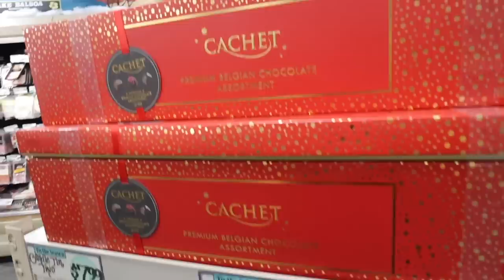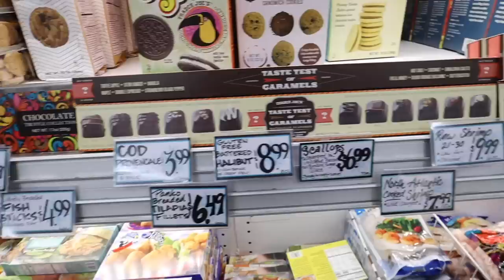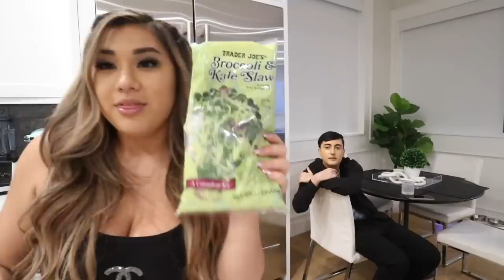ORGANIZING MY FRIDGE + holiday grocery shopping!! Vlogmas Day 10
check out cuul apparel here!!